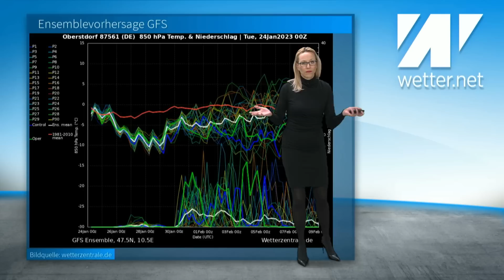Berglandwinter mit voller Breitseite: Viel Neuschnee lässt die Lawinengefahr steigen!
Das aktuelle Wetter für Deutschland vom 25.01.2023.

Ruhiges Hochdruckwetter mit vielen Wolken und Hochnebel ist derzeit das bestimmende Wetter. Am Donnerstag erreicht Deutschland eine maskierte Kaltfront, die dem Nordwesten Schnee, Schneeregen, Regen und gefrierenden Regen bringt. Hier gilt absolute Glättegefahr. Im weiteren Verlauf gibt es am Freitag und am Samstag immer wieder leichte Schneefälle im Osten und Südosten. In den Alpen spitzt sich die Schneelage weiter zu. Zu Beginn nächster Woche berechnet das amerikanische Wettermodell neuen ergiebigen Schneezuwachs. Wie zusätzlich die Lawinensituation aussieht, erklärt euch die wetter.net-Moderatorin Kathy Schrey.

Quelle Startbild: Simon Schöfl/Q.met, wetterzentrale.de, avalanches.org